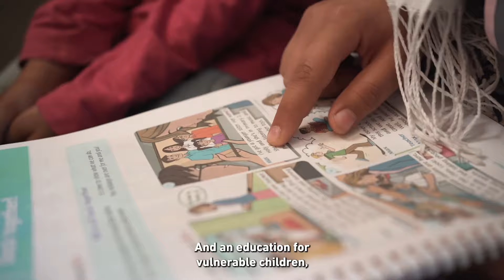Your mercy can help struggling families like Ibrahim’s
This Dhul Hijjah, your mercy can help struggling families like Ibrahim’s, by providing Qurbani, a safe home, and an education for vulnerable children. Please help a family in need this Dhul Hijjah. Follow in the footsteps of the Prophet.